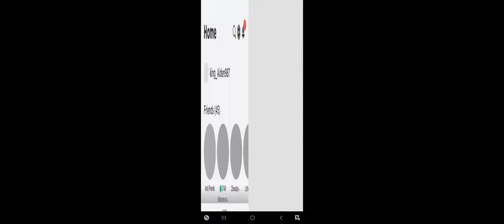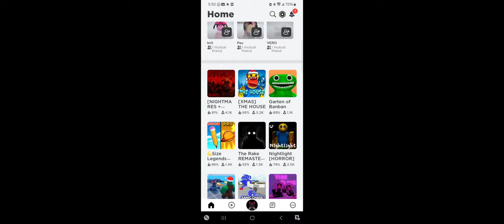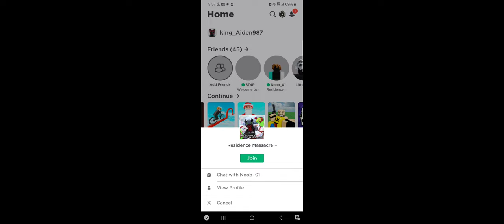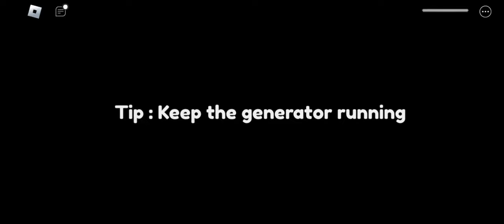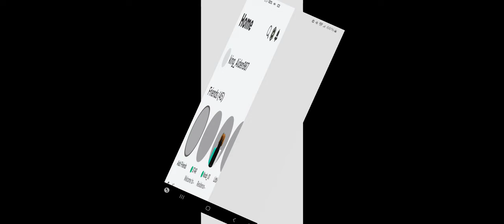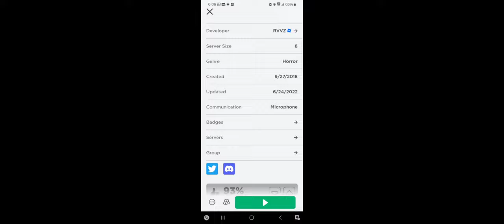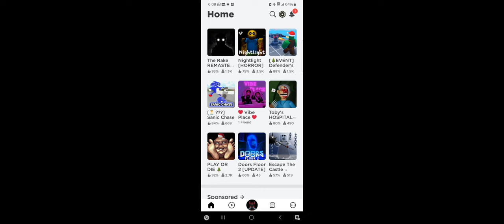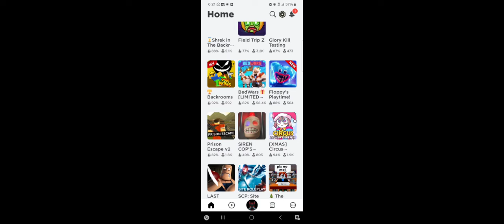am at prisin and...💀